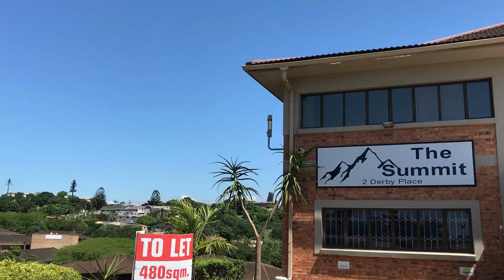2 Derby Place, Westville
A Grade Offices To Let In Westville.

A posh business complex in Westville, Derby Downs Office Park offers stunning office buildings. This office block, approximately 81,12 m2, is located in a lively neighbourhood with a quiet street situation. This A grade suite features a sizable open-concept office with countless potential. The apartment has a kitchen and a bathroom all to itself. The entire unit has ducted air conditioning, blinds, and is fully carpeted.

- 81,12 sqm
- 1 x Fully functional kitchen
- Fully Air-conditioned
- 2 Fully functional toilets
- 24 Hour security

We are a team of experienced, professional property practitioners focused within the Commercial and Industrial property sector of South Africa. We aim to create value for parties involved in any transaction. Our firm was founded on a culture of Information-sharing, where the client's needs always come first.